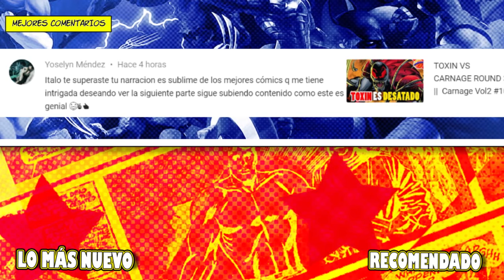SPAWN pierde sus poderes y ahora combate ASÍ a los DEMONIOS || Spawn #264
Spawn ha perdido su traje y ahora tendrá que improvisar un poco si quiere vencer a los demonios que aun rondan la tierra.
El nuevo traje de Spawn parece el traje de un ninja y tiene un aire a Deadpool.

Spawn #264 nos demuestra que spawn tiene muy clara su mision de derrotar a los demonios.